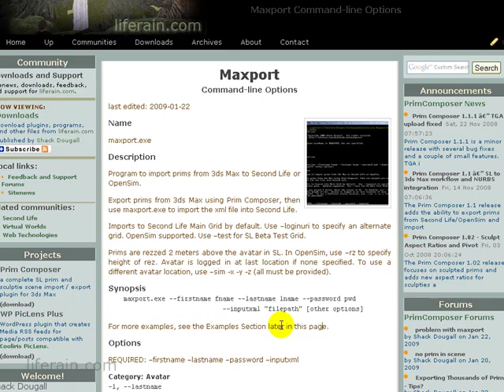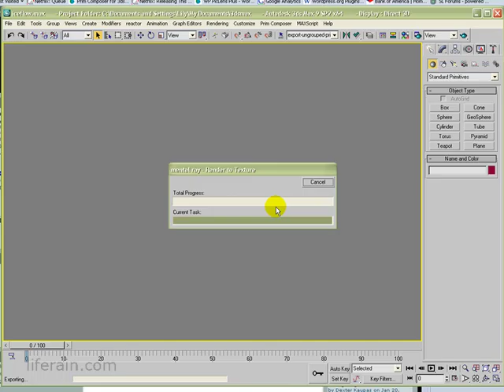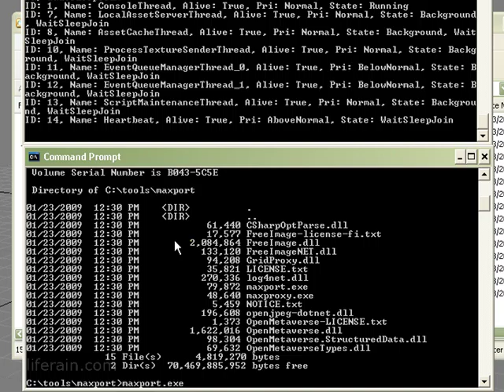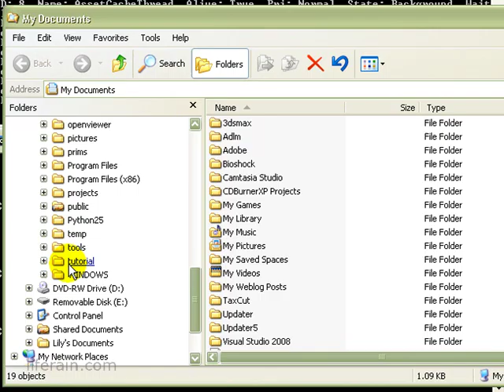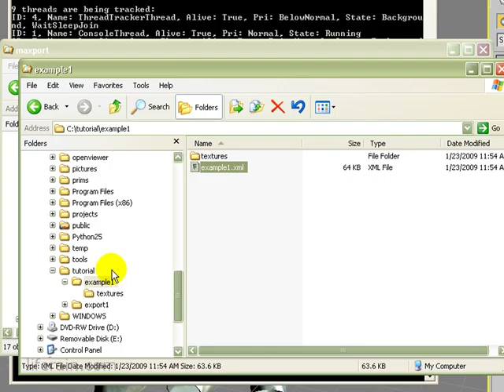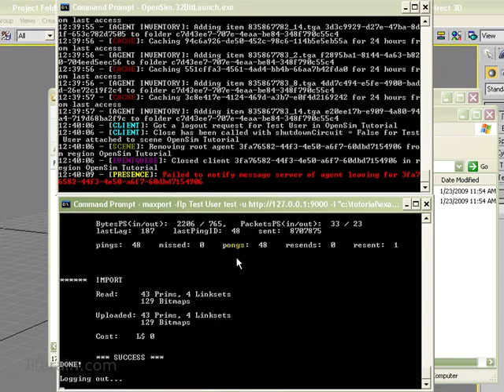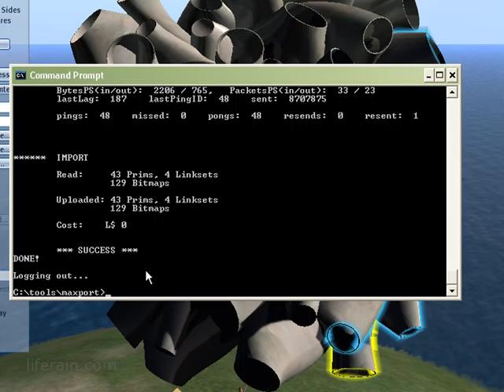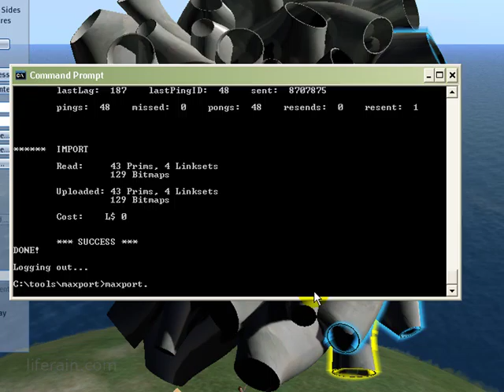Prim Composer - (using-maxport-to-upload-builds-to-opensim-and-secondlife)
Prim Composer by Shack Dougall  - 2011
3ds Max Plugin for Secondlife in 3ds Max

Sadly, the programmer Shack Dougall end the support and shut down his Webside in 2011 or so (of course, it´s out of date, but to undestand the basics and that this importent files don´t get lost, i decided to load it up to my Youtube-Channel. Maybe it will still help a lot of people. Also because the basic principles of OpenSims and StandAlone-Sims are explained

a Youtube-Mirror
more Links and Infos here:

All thanks and regards goes to Shack Dougall